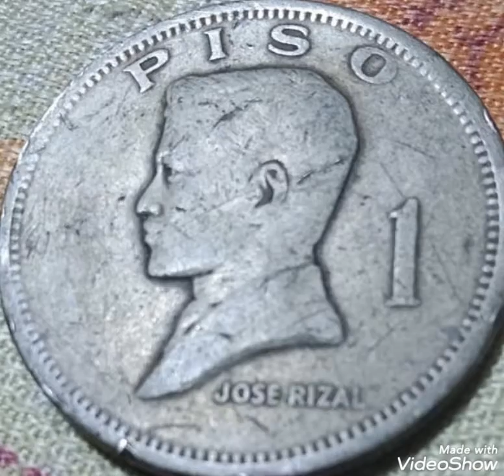1972 Error coin one peso philipines,value and price rare.